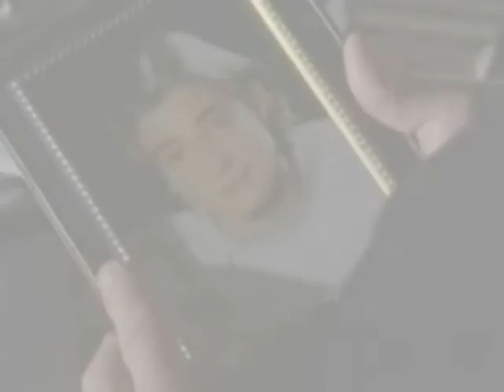Christopher Pettiet (Good Riddance - Green Day)